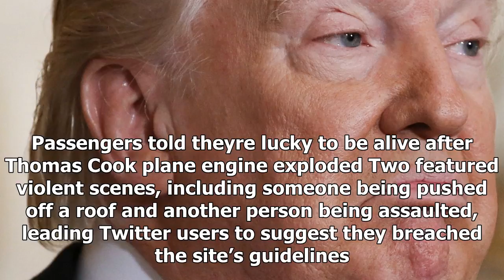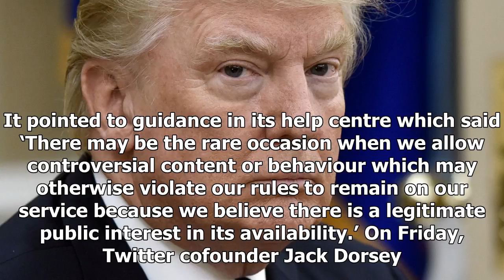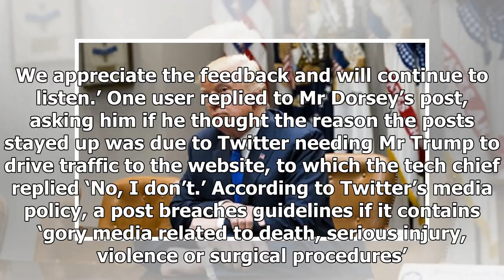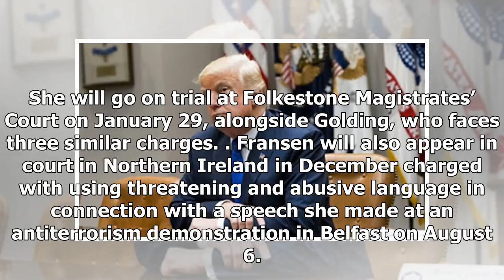Daily News - Twitter explains the decision not to remove the anti Muslim videos shared by trump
Daily News - Daily News - Twitter explains the decision not to remove the anti Muslim videos shared by trump

Twitter has explained why they failed to remove offensive and unverified antiMuslim tweets shared by President Trump. The site has claimed its decision not to remove violent farright Britain First videos retweeted by the US president had nothing to do with the  making global headlines. A row erupted between Theresa May and the US president when he retweeted three antiMuslim videos posted by the deputy leader of fringe political group Britain First. Passengers told theyre lucky to be alive after ...